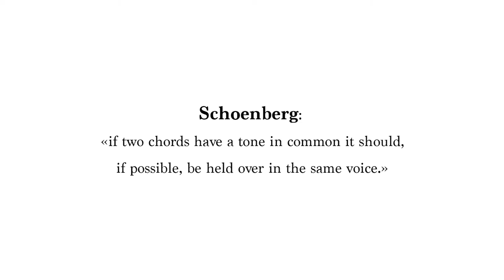Music theory questions: Schoenberg "Structural functions of harmony"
Just a question I had while reading Schoenberg's "structural functions of harmony". The example he gave was about the treatment of 7nth dissonance but still it was few lines after he had stated that we should keep same tones in the same voice. So why doesn't he use a treatment in which what he says is actually happening?  How would we come up with this progression if we had just read his statement about keeping same tones in the same voice? We wouldn't...so what's the point?